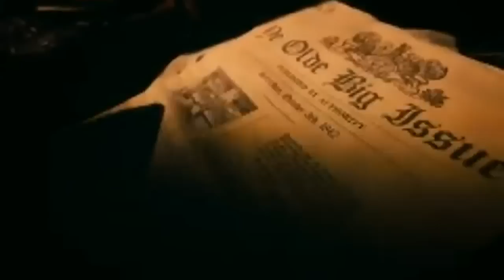Dizzee Rascal gearing up for manic summer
Dizzee Rascal prepares for another hectic summer with the re-release of Tongue 'N' Cheek, the album that shot him to even greater fame.